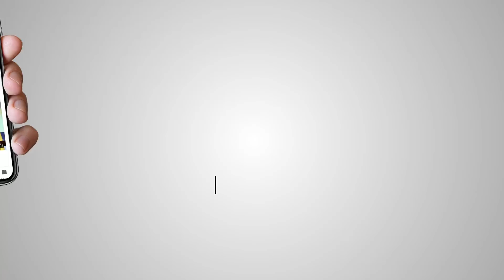“ਹੁਣ ਜੇ ਸੰਨੀ ਦਿਓਲ ਜਾਂ ਧਰਮਿੰਦਰ ਆਉਂਦਾ ਤਾਂ ਇੱਕ ਜੂਤ ਲਾਹਲਿਓ ਤੇ ਕਸਰ ਨਾਂ ਛੱਡਿਓ ਛਿੱਤਰ ਮਾਰਨ ਦੀ” - ਕਿਸਾਨ